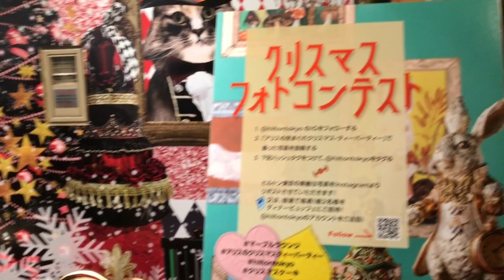アリスのクリスマスティーパーティー2019＠Hilton東京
アリスのクリスマスティーパーティー2019年は、東京新宿の「ヒルトン東京」のマーブルラウンジで開催しています。

予約必須の大人気スイーツビッフェです。
クリスマスオーナメント、是非お楽しみください！

■ご一緒した増田恵美さんと深井香織さんの人気動画

女性専門の集客アドバイザー増田恵美さんの番組で、星読みの深井香織さんが2020年のWEB発信についてを星読みしてくれています

星読み開運ガイドの深井香織さんの番組では、星読みをしながら私たちの日常をどう生きていくと開運につながるかを話してくれています。